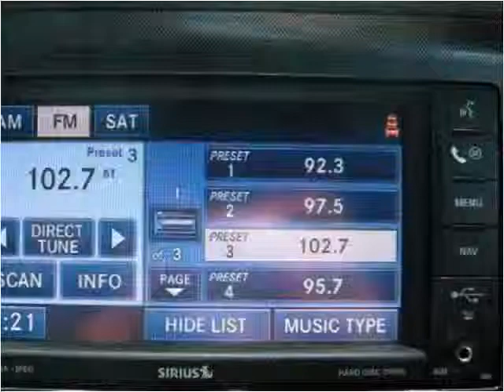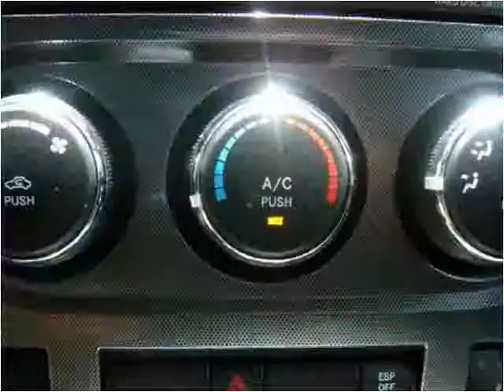2010 Dodge Challenger Used Cars Melbourne FL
This 2010 Dodge Challenger is available from Osman's Pre-Owned Super Center.